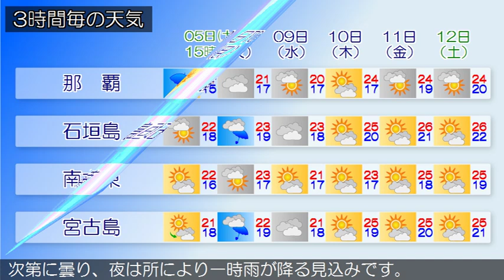2019/01/05 沖縄地方の天気予報 昼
沖縄本島地方の沿岸の海域では、波が高くなっています。海上や海岸付近では、５日夕方まで高波に注意してください。なお、６日朝から再び波が高くなる見込みです。沖縄地方は、東シナ海の前線や湿った空気の影響で曇っており、雨の降っている所があります。大東島地方は、高気圧に覆われて晴れています。５日は、沖縄本島地方と先島諸島では、前線の影響で曇りや雨の天気となり、先島諸島では激しく降る所があるでしょう。大東島地方では、高気圧に覆われて晴れますが、前線の影響で次第に曇り、夜は所により一時雨が降る見込みです。